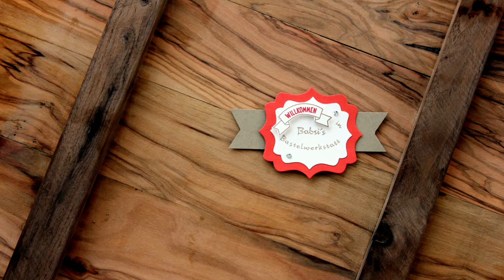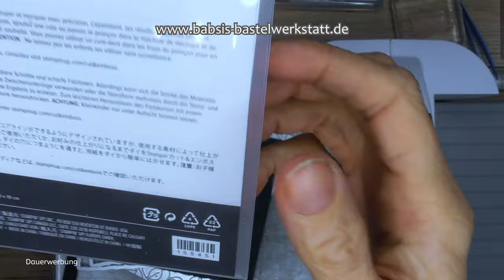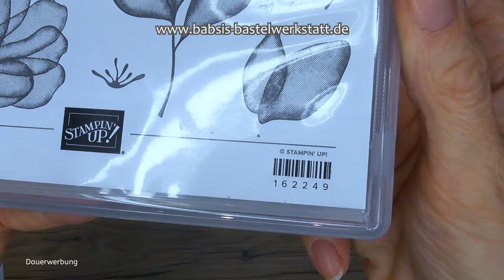Edle Beileidskarte mit vielen Details - Trauerkarte basteln - Stampin´Up! - Anleitung Beileidskarte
Heute zeige ich dir eine Idee für eine Beileidskarte. Sie hat viele kleine feine Details. Dadurch ist sie schlicht, trotzdem edel und elegant. Hier findest du Step by Step eine tolle Anleitung von Babsi´s Bastelwerkstatt. Ich bin unabhängige Stampin´Up! Demonstratorin und möchte dir Inspirationen für deine Bastelkreationen geben. Viel Spaß beim Anschaun und Nachbasteln. :-)

Babsi

Maße:
Grundkarte 21x14 cm gefalzt lange Seite bei 10,5 cm
Rechtecke:
11 x 7,5 cm
12 x 8,5 cm 2x

Links:
*Adapter für Rekorder und Mikrofon